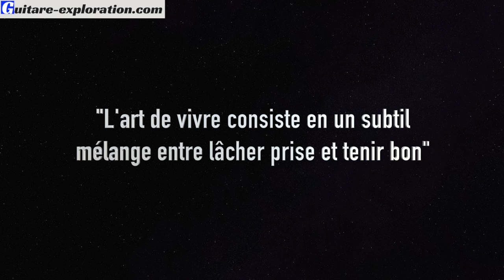Les accords TYPIQUES du JAZZ MANOUCHE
🌟Suivre la formation complète pour apprendre le jazz manouche de A à Z🌟

✅ La pompe jazz manouche bien sûr le rythme mais aussi les positions d'accords ! Dans cette vidéo je te propose de voir les accords "qui ronflent"pour avoir une grosse pompe bien ancrée 💪

🔥Télécharge le guide l'esprit du guitariste pour avoir l'état d'esprit qui fait progresser

▬▬▬▬ TELECHARGE LE PDF ET LE GUITAR PRO DU COURS  ▬▬▬▬

00:00 - Intro Présentation
01:09 - Accompagner sur All Of Me
01:34 - Nominer aux oscars dans le rôle du meilleur vendeur de l'année
02:10 -Première particularité: le majeur
03:01 - Deuxième particularité: le pouce
05:55 - Application sur All Of Me
07:28 - Explications lentement
13:00 - Conclusion

▬▬▬▬▬▬▬▬▬▬▬LIENS ▬▬▬▬▬▬▬▬▬▬